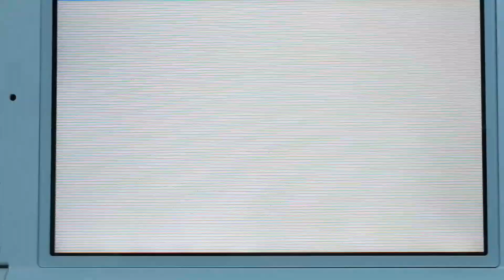Tomodachi Life - Fight - Jialan vs. Pit Teddy Bear Fight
Let's play Tomodachi Life. Jialan and Pit have a fight with Faustine the Teddy Bear. (Girl Naruto and Jirobo fight in Naruto)